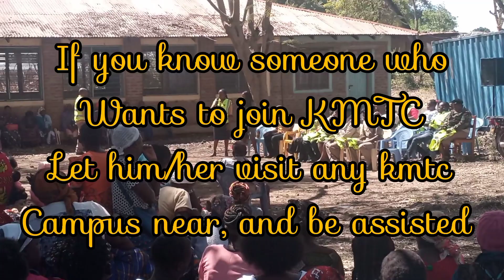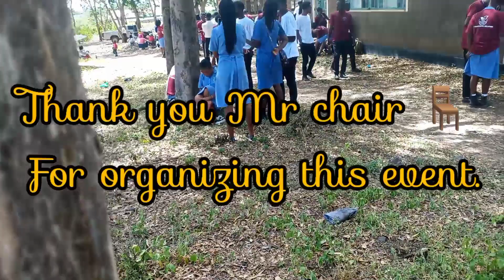kmtc makindu campus environmental day at Kibwezi Town